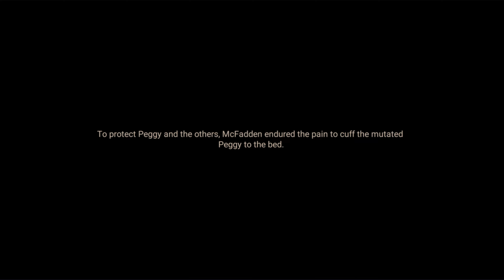Best Zombie Multiplayer Online Game Mobile Doomsday: Last Survivors Android ios Gameplay Part 3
Best Zombie Multiplayer Online Game Mobile Doomsday: Last Survivors Android ios Gameplay Part 3. Doomsday: Last Survivors is a zombie survival game with multiplayer online competition and real-time strategy elements. Set in a near future where zombies have taken over the world, survivors must fight for their lives and humanity's future. As the Commander, you must lead fellow survivors to build their Shelter, explore fog-filled areas, and fight the zombies and rival factions! Are you tired of the usual strategy games and love zombie games? Check out Doomsday: Last Survivors to experience the exciting survival game!

[Game Highlights]

New Tower Defense Gameplay
Find new ways to beat your enemies in one of the coolest strategy games! Skilled survivors will join you to explore this fallen world oozing with the infected. Stay sharp, set up ideal Hero formations, and construct fortifications to survive the zombie invasion!

Lead troops and civilians in your Shelter! Exterminate zombies to survive the apocalypse, or raid other Shelters to sustain your own. You can also form an alliance and fight enemies with your allies in one of the best survival games!

A Realistic Doomsday Experience
The crisis continues to loom over us in a cruel world where it's kill or be killed. Want to experience one of the best immersive survival experiences in zombie games? Look no further! Check out the realistic spherical terrain system with convenient zoom controls that enable close-up Shelter views to satellite views. Download Doomsday: Last Survivors today!

Strategic Battles
Become the best at survival games by utilizing everything you can find. Train multiple troop types and execute diverse battle strategies with Hero skills and attacks to outlast the zombie hordes.

Unique Heroes
Realistic and exciting Hero designs portray survivors from different walks of life. Recruit talented Heroes to help lead your troops, defend your Shelter, and beat one of the best strategy games!

Commander, are you ready to survive the apocalypse?
Become the best at zombie games with your strength and wits!